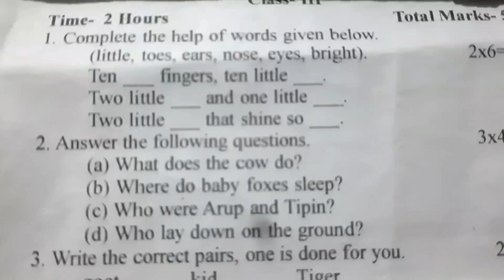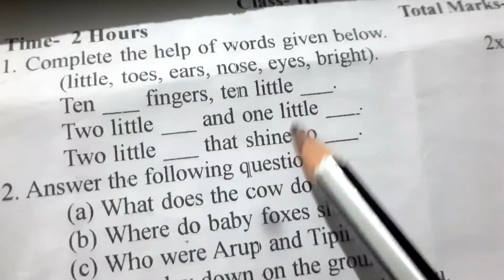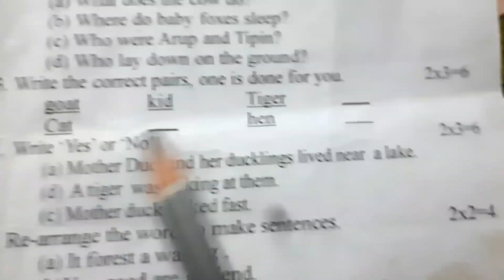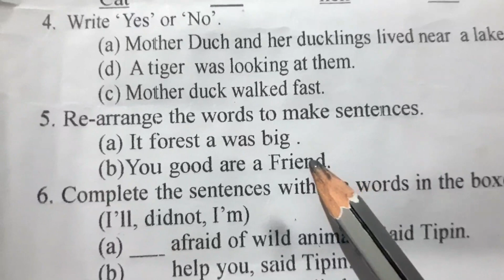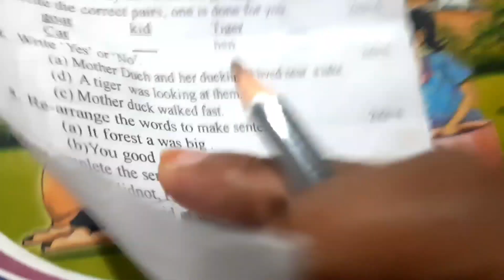1st EVALUATION 2023 CLASS 3 English ||প্ৰথম গোট মূল্যায়ন প্ৰশ্ন কাকত || 1ST UNIT TEST CLASS3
EVALUATION 2023 CLASS 3 English ||প্ৰথম গোট মূল্যায়ন প্ৰশ্ন কাকত || 1ST UNIT TEST CLASS3

ছাত্ৰ ছাত্ৰীসকলৰ পাঠ্যক্ৰমৰ লগত জড়িত বিভিন্ন ধৰণৰ পাঠভিত্তিক প্ৰশ্ন উত্তৰসমুহ এই ভিডিঅ ত উপস্থাপন কৰা হৈছে । এই ভিডিঅ যোগেদি তোমালোক উপকৃত  হব পাৰিবা ।
বিদ্যালয়ৰ অথাৎ শিক্ষাৰ ক্ষেত্ৰত জড়িত বিভিন্ন ছাত্ৰ  ছাত্ৰীসকলৰ পাৰদৰ্শিতা ,নৃত্য ,গীত, কবিতা upload কৰা হয়। এই channel ত uploud কৰা
Video সমূহ তলত উল্লেখ কৰিলো। classs1 classs2

Krishna Kamal Saikia
Nalini kanta deka
Biswajit Borah educational